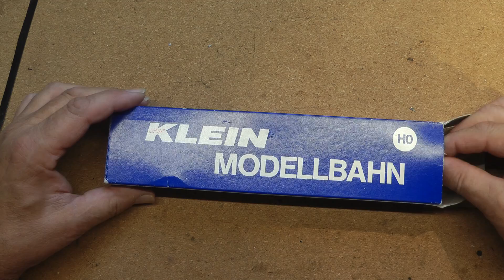Wolfgangs Märklin Modellbahn Kleinbahn ÖBB 5046 wird Digital mit LEDs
Hallo Heute baue ich den Kleinbahn-Triebwagen um bekommt LED Licht und Rotes Schlußlicht sowie Innenbeleuchtung. Hoffe es gefällt